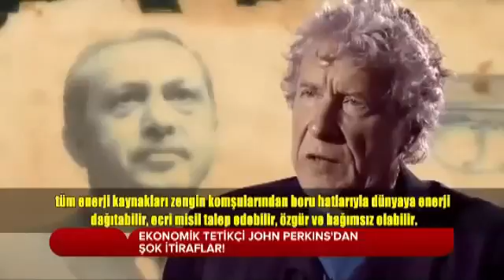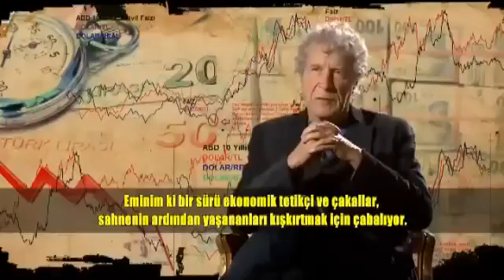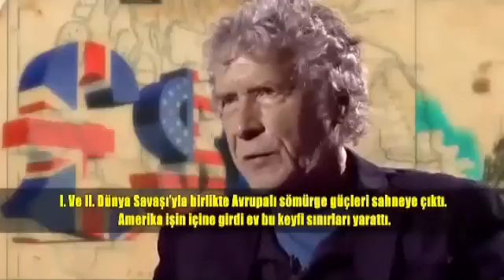Güçlü bir Türkiye'nin olmasını istemiyorlar ! "T E T İ K Ç İ JOHN PERKINS"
"EKONOMİK  T E T İ K Ç İ  JOHN PERKINS' DAN, ŞOK  EDİCİ TÜRKİYE İTİRAFLARI"